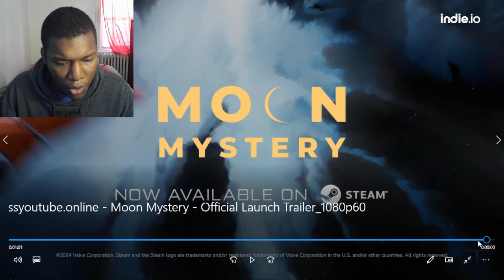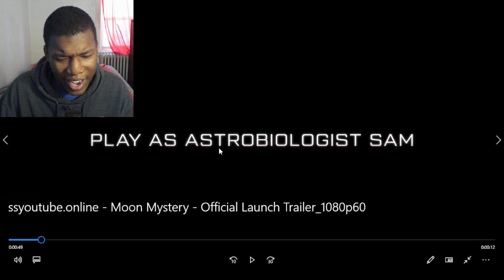Moon Mystery - Official Launch Trailer REACTION